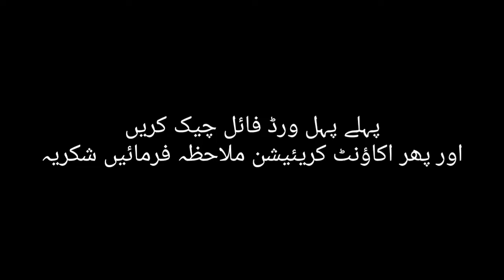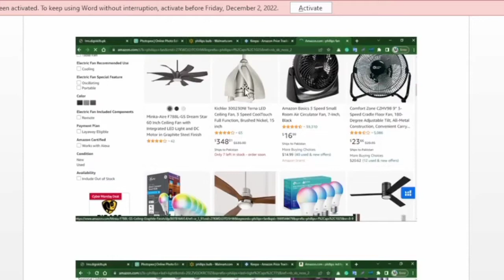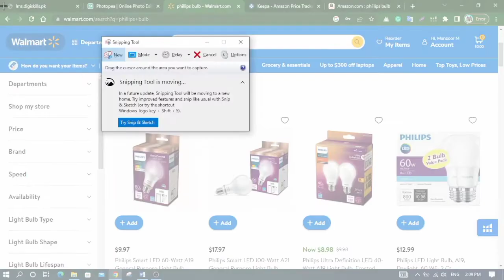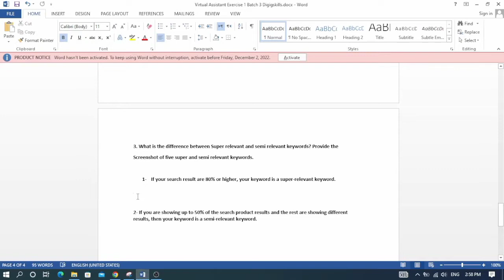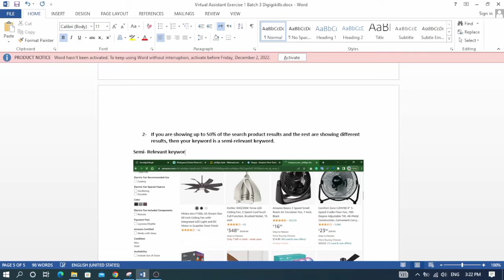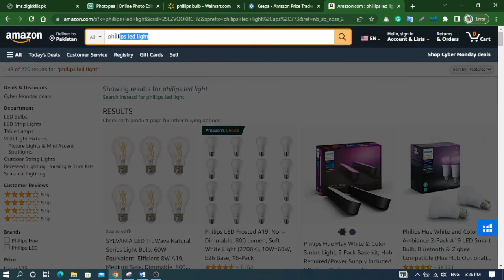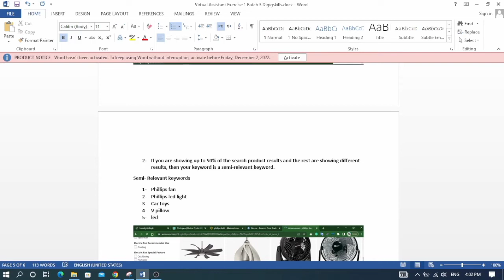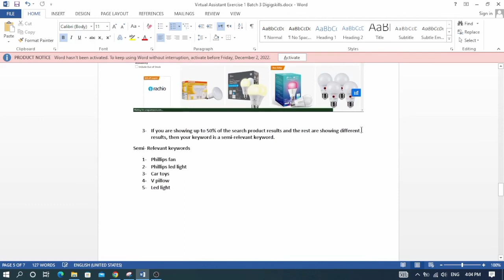Digiskills | Virtual Assistant Exercise 1 solution | Batch 3 | Virtual Assistant ex 1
Virtual Assistant Exercise 1 solution | Batch 3 | Digiskills | Virtual Assistant ex 1  | Batch 3

  Hello, guys Thank you for visiting my channel.
  I created this channel to help those who are pretty new, and who just dived as a new YouTuber. On this Channel, I made all the videos in Pashto/Urdu,
because I made this Channel to help Pakistanis and support Pakistanis.